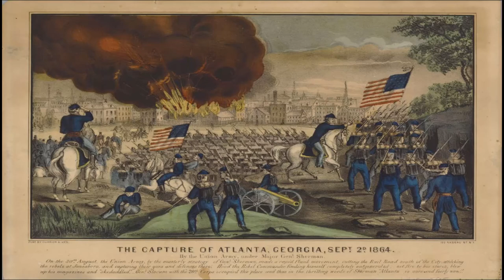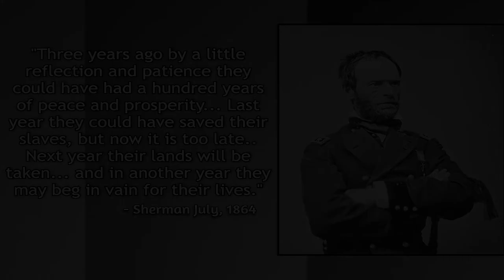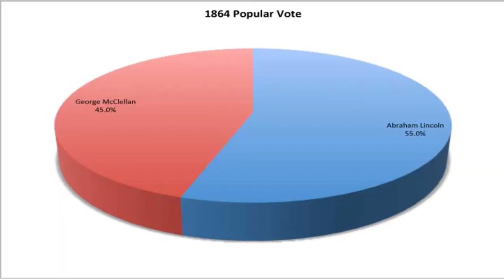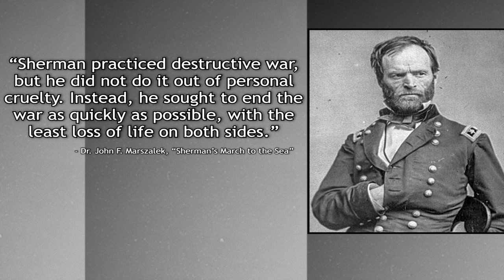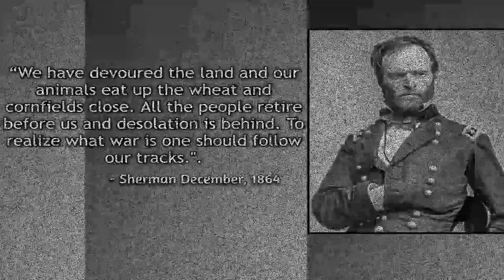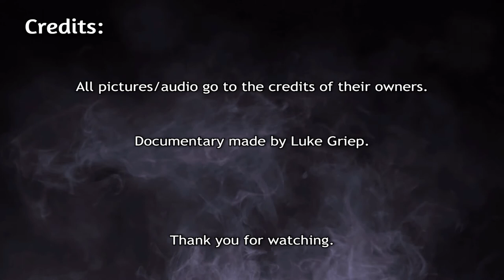William Tecumseh Sherman History Documentary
This is a documentary was made for an assignment in my 8th grade history class

None of the inages/music in the video are mine, I do not claim to own any of them

Sources are at the end of the video